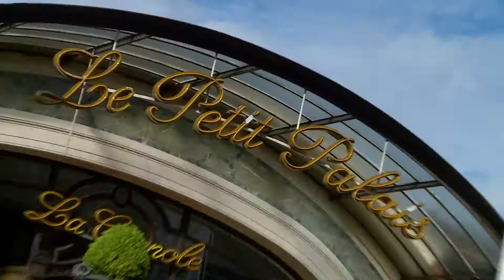Gaznat 50e Assemblée générale - Débat "Place du gaz, transition énergétique et innovation"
Vevey, le 7 juin 2018 – Gaznat, entreprise pionnière dans l’approvisionnement et la distribution de gaz naturel en Suisse depuis 50 ans, affiche d’excellents résultats 2017. Les quantités de gaz naturel vendues ont enregistré un bond de 3,3 %, tandis que les quantités transportées sur le réseau de Gaznat ont atteint un record absolu avec 13,2 TWh. Grâce à la progression des ventes et à l’augmentation des prix moyens de l’énergie sur le marché, le chiffre d’affaires s’est élevé à CHF 529 millions, en progression de 9,3 % par rapport à l’exercice précédent. La marge brute a également connu une hausse de 9,3 %, et le résultat net s’est élevé à CHF 13 millions. La marge nette dépasse, pour la troisième année consécutive, 2,5 % du chiffre d’affaires. Ces résultats 2017 confirment la solide performance financière de Gaznat.

Cet exercice particulièrement positif a été accompagné du développement de la palette de services du département négoce de Gaznat qui, depuis début 2017, propose à ses partenaires distributeurs des produits leur permettant de structurer leur approvisionnement. Dans le secteur des infrastructures, des investissements ont été réalisés pour moderniser les équipements de réseau et assurer la sécurité d’exploitation des gazoducs. La digitalisation s’est également poursuivie avec la mise en service en 2017 d’une nouvelle application qui permet d’obtenir en temps réel de nombreuses informations sur les flux, les quantités transportées et le prix du gaz.

Dans le contexte de la transition énergétique voulue par le peuple, Gaznat se prépare à évoluer en développant des solutions moins émettrices de dioxyde de carbone en s’appuyant notamment sur de nouvelles technologies. L’intérêt du marché de plus en plus marqué pour les certificats verts atteste de la nécessité de développer de nouvelles sources de production pour rendre le gaz naturel plus apte à se positionner comme une énergie de transition, et même comme une énergie du futur. Les travaux autour des sept projets de recherche de l’EPFL actuellement soutenus par Gaznat démontrent l’importance que l’entreprise entend donner à la R&D dans l’objectif de réduire le bilan carbone.